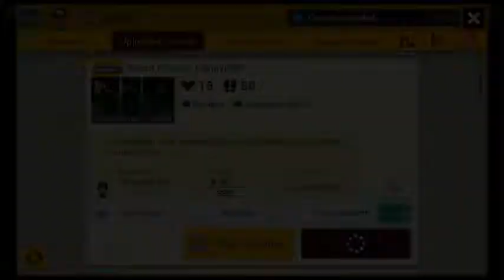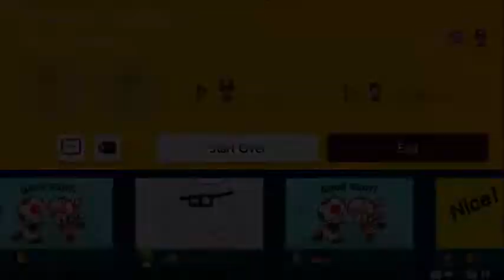Acorn Forest - Super Skills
Level ID: NLJ-PFH-WCG
Super Skills speedrun video for my Acorn Forest level! A time of roughly 44.1 seconds!